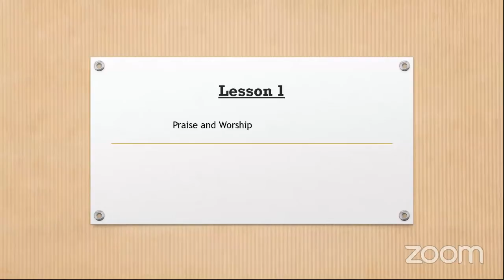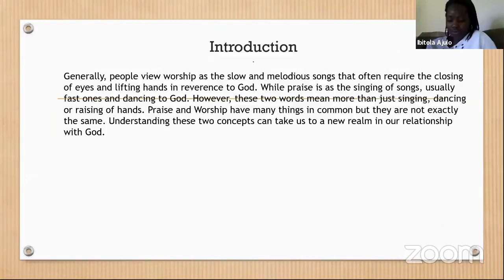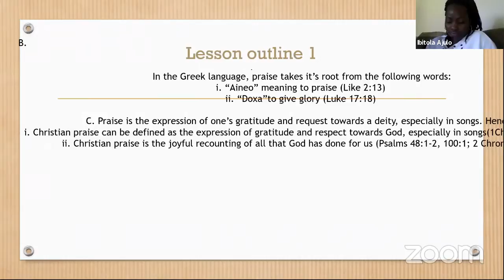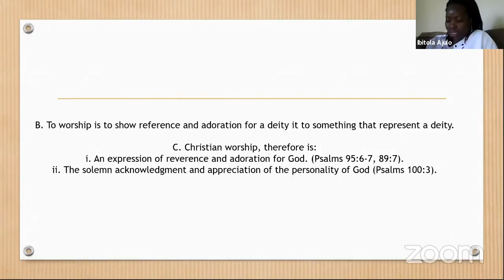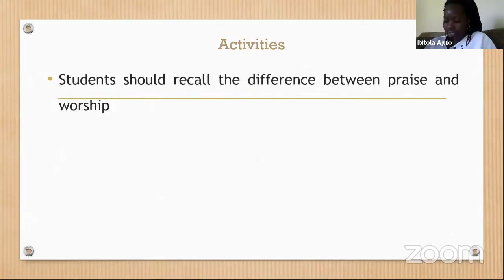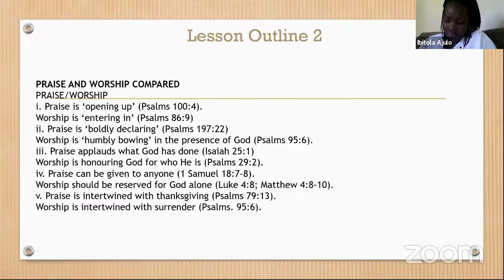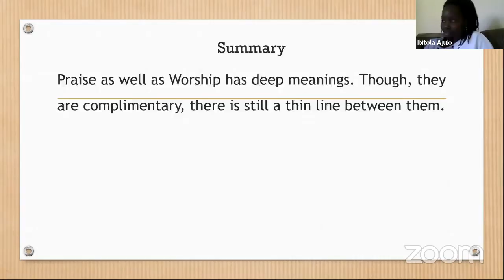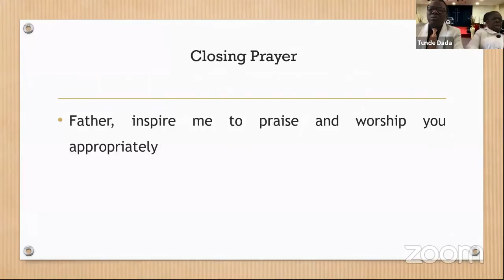Sunday School_06092020